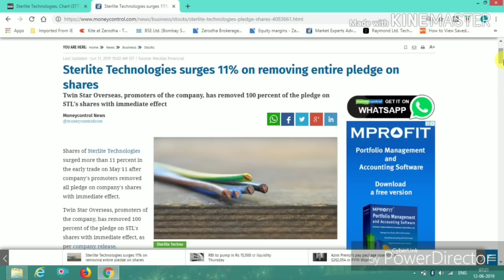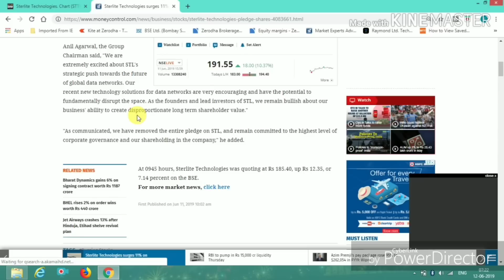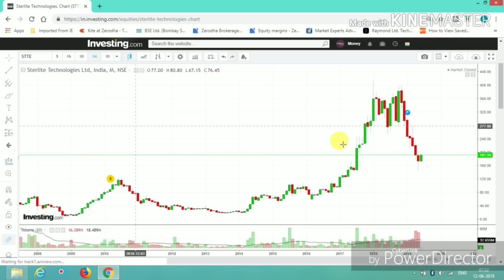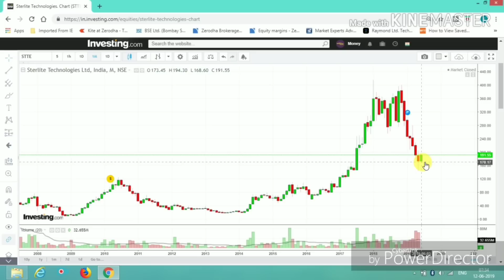सबसे सही अनुमान_Sterlite Tech_Money Matters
Open Demat account with Zerodha using below link

Sterlite Tech CMP 191

Please consult with your Financial Adviser Before investing in this stock.